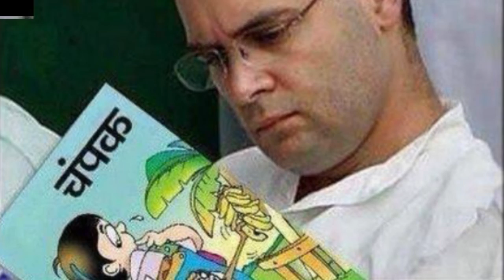Pappu lagaiga aalo ki factory (BJP Song)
This is a hit BJP song for bjp campaigning. It depicts most of the silly acts performed by some corrupt and selfish flatterers who can go to  any level for their selfishness. I am sure most of you will enjoy this Satire

Music Director. Sunil Chaubey (Sanwala)

Lyricist .Pradeep K. Trivedi

Singer. Pradeep K. Trivedi